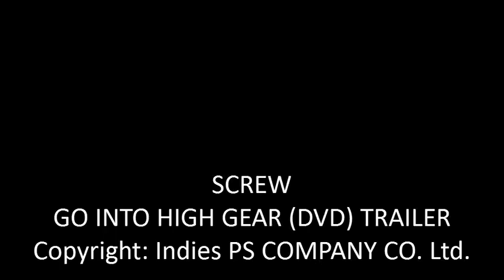SCREW ~ GO INTO HIGH GEAR (DVD) TRAILER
SCREW
GO INTO HIGH GEAR (DVD) TRAILER - 10/08/2011.
Copyright: Indies PS COMPANY CO. Ltd.

Set
[DVD]
1. DEEP SIX
2. DUALITY
3. Cursed Hurricane
4. JELLYFISH
5. ファム・ファタール
6. a serial killer
7. INFERIORITY COMPLEX
8. ANCIENT RAIN
9. rosary
10. 樹海ニ咲ク愛
11. Death's door
12. Thirty♂Revolver
13. KAIROS
14. M.R.T
15. TRANCE
16. Barbed wire
17. RAGING BLOOD
18. 七色

[ENCORE]
1. Dr. solo
2. スカーレット
3. BABY☆STAR
4. VEGAS
5. 惨殺Fiction
6. S=r&b
7. Dearest Wish

[特典DISC]
・TOURダイジェスト映像収録
・TOUR FINAL Shibuya O-EAST フォトギャラリー